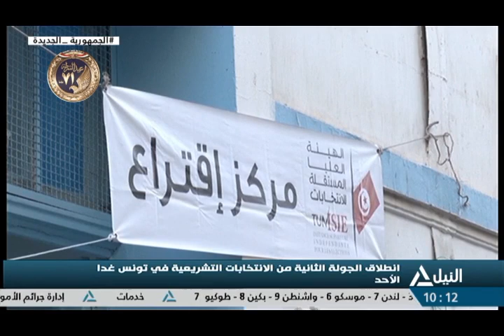نشرة العاشرة صباحا 28-1-2023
متابعة لاهم الأحداث السياسية والعربية والعالمية